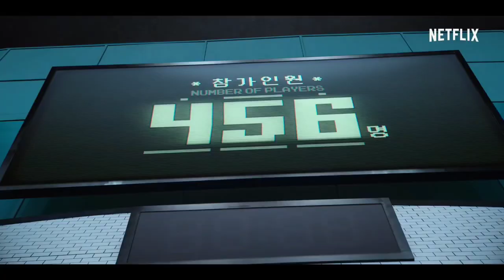8D AUDIO - Squid Game [MMV] | Money - Lisa | Use Headphones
8D AUDIO - Squid Game [MMV] | Money - Lisa | Use Headphones

Original Links
Movie:
Squid Game

we do not sign any contract with artists or labels. The goal is simply to share this song and put it forward.

8daudio
8dmusic
8d sounds
8d tiktok musics
8d tiktok
8d
3d music
3d sound